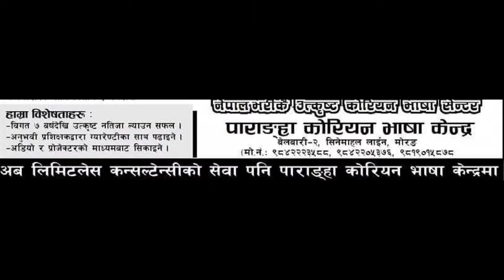Song : "Bir Gorkhali" // Mantra Band'S Performance !